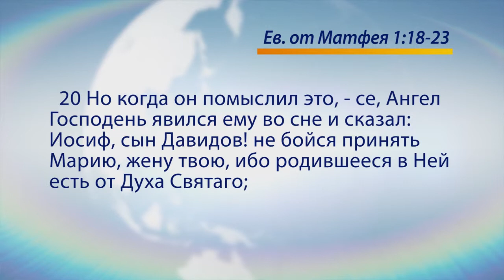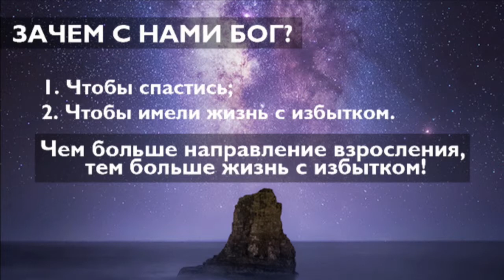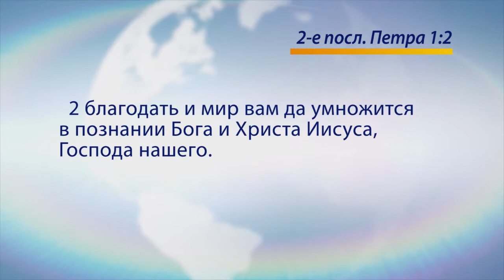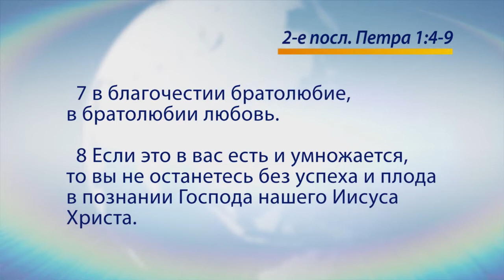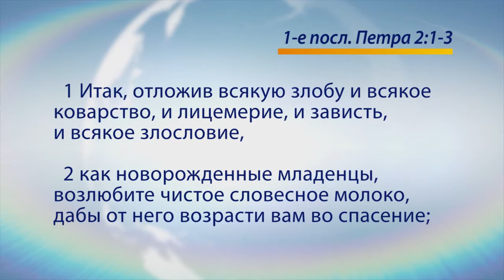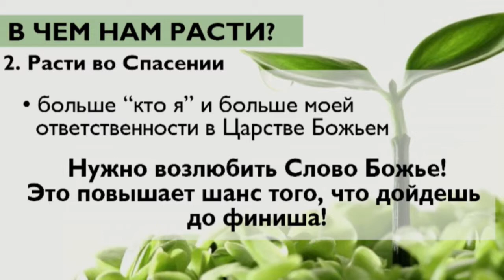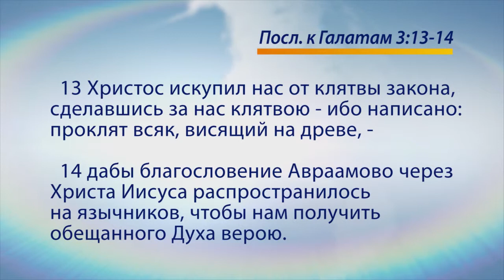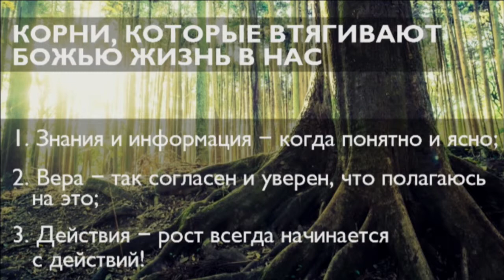Рождество – жизнь с избытком. «Голос Победы» (677)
В этом выпуске пастор Генри Мадава проповедует о Рождестве.

Когда Иисус родился, Его рождение стало приходом Бога в сферу человеческой жизни, потому что Бог захотел стать частью, войти как человек. Это сверхъестественно!
Зачем пришел Иисус? Зачем Бог пришел на землю? Для чего Ему нужно было родиться и прийти? Во-первых, чтобы мы спаслись, во-вторых, чтобы мы имели жизнь с избытком. Чем больше направление взросления человека в Боге, тем больше жизнь с избытком!